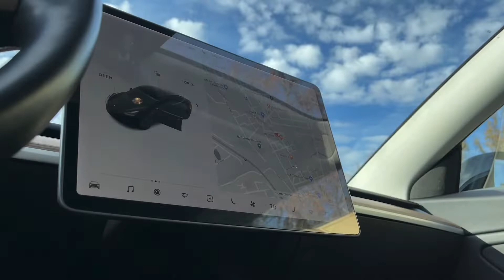Summon the Tesla at Southern Motor Company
Looking for something special this Holiday Season!? Look no further than Southern Motor Company!!! We have a great selection of used vehicles for sale including this 2018 Tesla Model 3 with Summon Mode and Enhanced Auto Pilot!!!